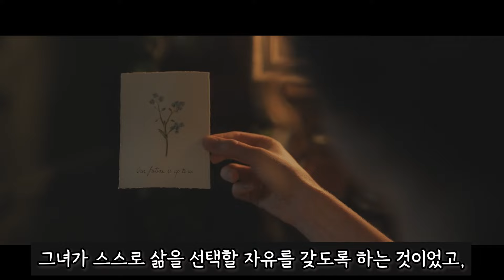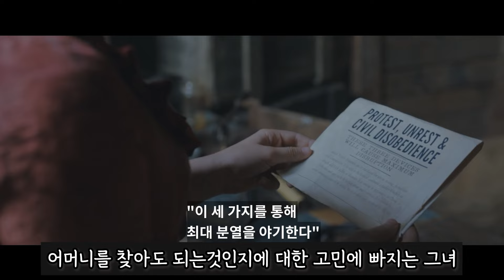넷플릭스 TOP 10 추리+모험이야기 영화 "에놀라 홈즈"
셜록홈즈의 여동생으로 묘사된 그녀
또다른 홈즈의 이야기 영화 "에놀라 홈즈"입니다